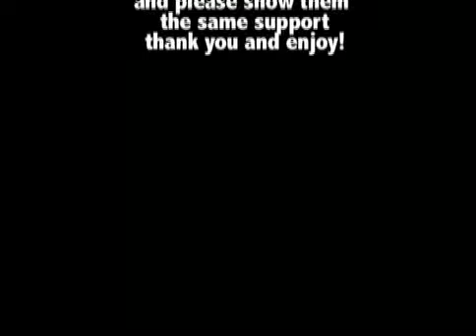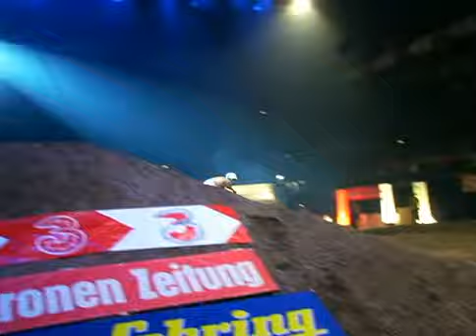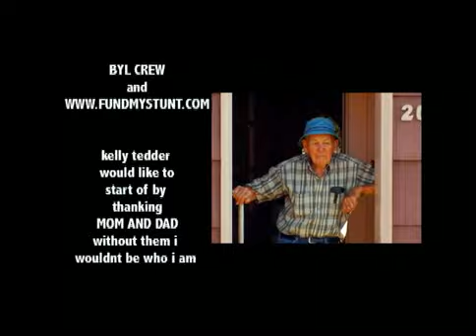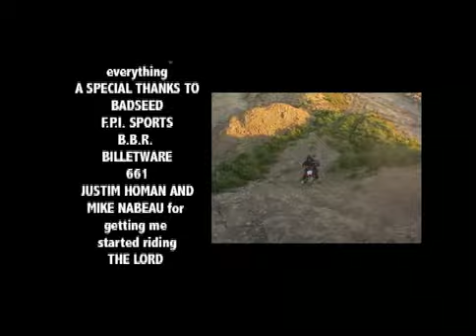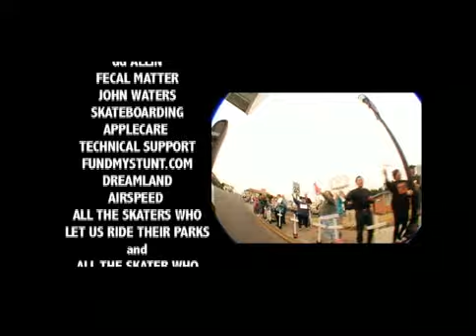hate us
minimoto